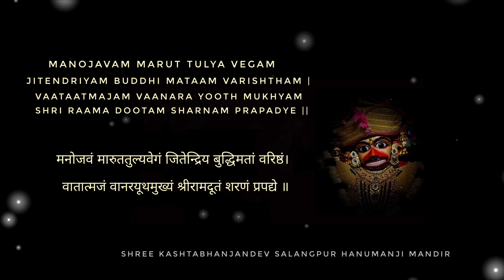MANOJAVAM MARUT TULYA VEGAM | Salangpur Hanumanji